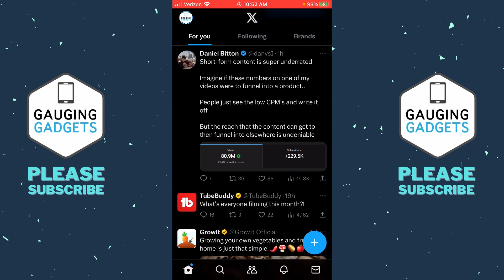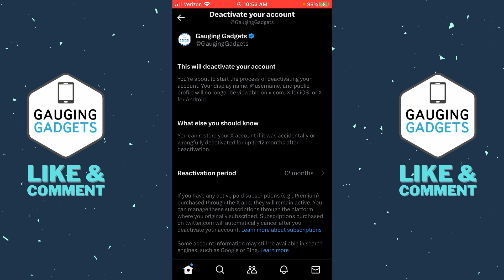How to Deactivate Your X Account - Temporarily Deactivate Twitter Account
How to deactivate X account? In this tutorial, I show you how to deactivate your X account in the X app on your iPhone or Android phone. This means you can temporarily deactivate your X or Twitter account rather than permanently deleting your X  account. Deactivating your X account is easy with this full guide.

Follow the steps below to deactivate your X account:
1. Open the X app on your iPhone or Android phone.
2. Select the Home icon in the bottom left.
3. Open the menu by selecting your X profile picture in the top left.
4. Scroll down and expand Settings and Support, then select Settings and Privacy.
5. This will bring you to the X Settings. Select Your account then select Deactivate your account.
6. Read through the account deactivation information and select Deactivate.
7. Enter your X password then select Deactivate.
8. Confirm once more that you want to deactivate your account.